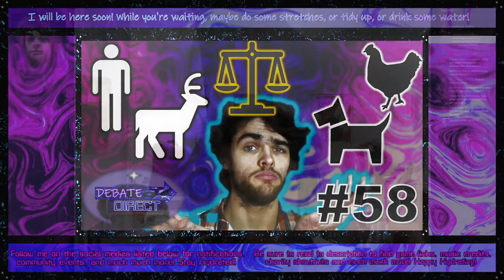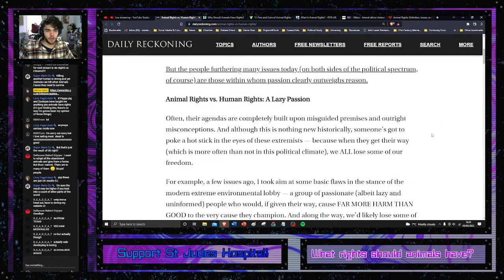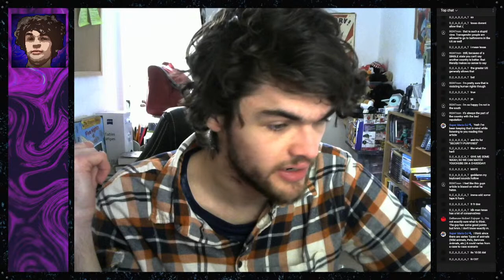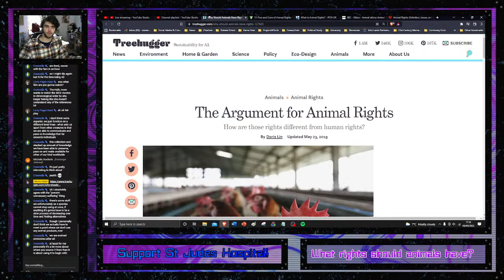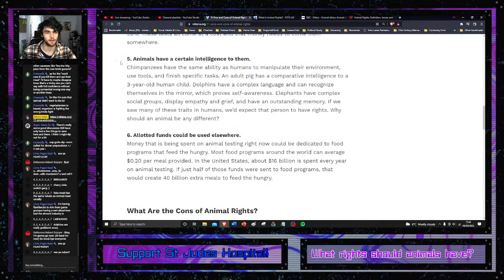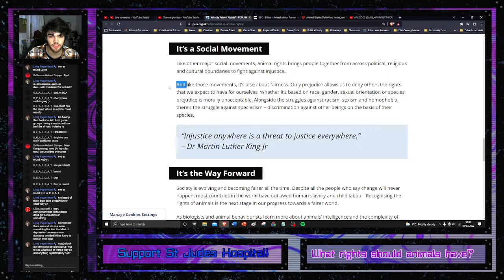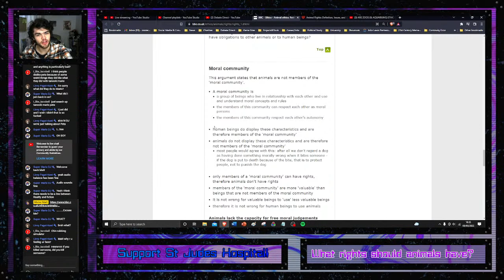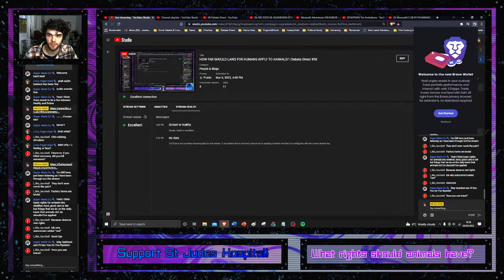SHOULD ANIMALS HAVE THE SAME RIGHTS AS HUMANS?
Society has created rules and laws for humans to prevent and reduce suffering and cruelty and injustice, but what about animals? How is it different for them? Should they have similar laws, or very different laws? Animals are living creatures, sometimes intelligent ones too, but they're not human. Do they need laws at all? Just where exactly do we draw the line for domestic, farmyard and even wild animals? This will be a complex debate...

Timestamps:
0:00 Intro
27:02 Reading Articles & Discussing Arguments
2:10:59 Break
2:19:55 Reading Articles & Discussing Arguments More
2:53:28 Outro

''Aviva'' by C418
''Ballad Of Cats'' by C418
''Beginning'' by C418
''Beginning 2'' by C418
''Biome Fest'' by C418
''Blind Spots'' by C418
''Dry Hands'' by C418
''Floating Trees'' by C418
''Living Mice'' by C418
''Kyoto'' by C418
''Match Cut'' by C418
''Mellohi'' by C418
''Moog City'' by C418
''Txl'' by C418
''Wet Hands'' by C418
''Work Life Imbalance'' by C418
''Ward'' by C418

''Arpology 2'' by Lonzijun
''As Long as Words Remain Unspoken'' by Longzijun
''Chillvolution'' by Longzijun
''Cool Jazz Vamp'' by Longzijun
''Elegy'' by Lonzijun